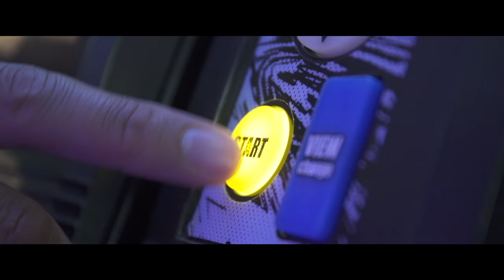Mad Mike Formula Drift Ebisu Circuit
Mad Mike team recap on win at Formula Drift Ebisu, Japan 2016

"Winning at Ebisu was like nothing else, to go door to door with some of my inspirational drift racers out of Japan and take the win was amazing. It was such a team effort, everything came together today, we were focused and on point."

Ebisu is the home of drift for Japan and it's an honour to be competing here against some of the drivers who inspired me, on their home soil.

Kawato san and his team from TCP Magic did a great job preparing the car, it felt super strong and responsive. The RX7 chassis feels like an extension of my body when I drive it, it's a chassis I have been driving since the beginning of my career.

I'm so proud to represent TCP Magic and put them onto the top step of the podium. Huge thanks to Kawato san and his team and also Toni and JT for being a massive part of us being able to accomplish this win.

Arigato Gozaimas to Robbie Nishida, Shane, Andy Gray and everyone else in Osaka, Tokyo and Ebisu who helped out in some way.

Filmed & edited by Tomimoto Films
Livestream footage from Formula Drift